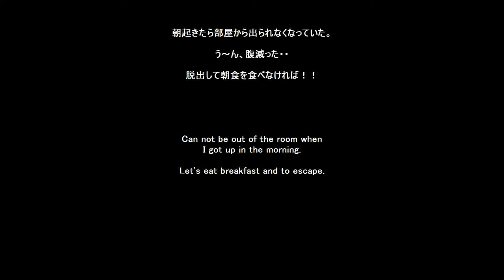Neat Escape's Escape from my Room 6 Walkthrough